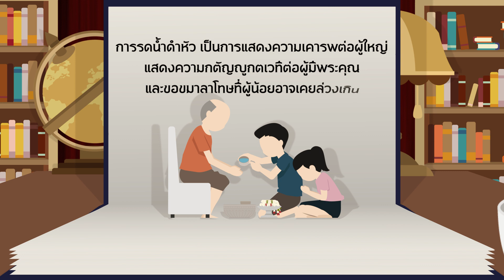จารึกความเป็นไทย ตอนที่ 76 : ที่มาของการรดน้ำ ดำหัว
รายการ จารึกความเป็นไทย